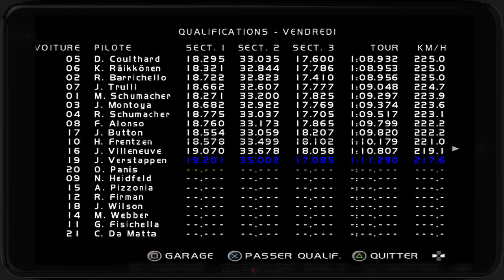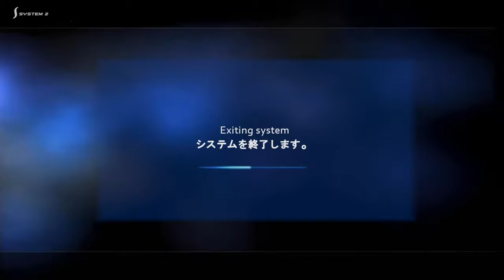Formula one 03' Round 2/3 Brazil PS2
Le Grand prix de Malaisie (ou pas) !